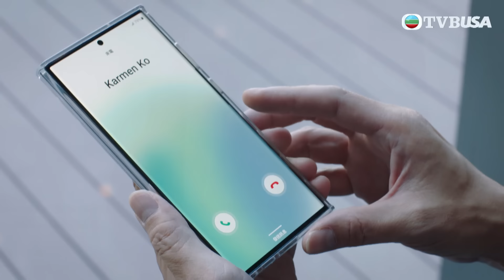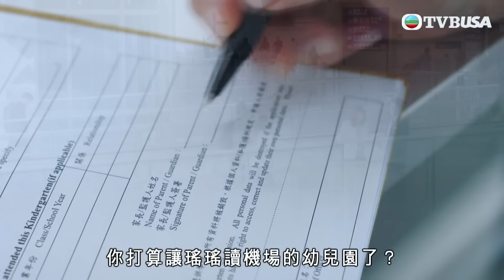飛常日誌｜衰老公回歸 爭奪撫養權！｜馬國明｜蔡思貝｜高海寧｜洪永城｜職業劇｜TVB港劇精華｜TVBUSA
飛常日誌｜香港國際機場自九八年遷往赤鱲角，廿五年來客運量攀升三倍，楊尚偉（馬國明 飾）亦從小職員晉升為中央控制中心值班經理，負責監察整個機場的運作。尚偉還有一班好夥伴，包括仰慕他的助手方可兒（郭柏姸 飾）、負責機場客運服務的呂芷珊（高海寧飾）、負責機場保安的陳杰（洪永城 飾）及負責停機坪服務的李勝祥（徐榮 飾），他們合作無間協助處理機場發生的各種事情……尚偉與身為港灣航空駐機場主管的前妻張若玲（蔡思貝 飾）常有交集，其實二人離婚後仍想着對方，當中機長郭啟光（朱敏瀚 飾）和空服員高雅雯（劉穎鏇 飾）的出現，令二人關係再起波瀾。